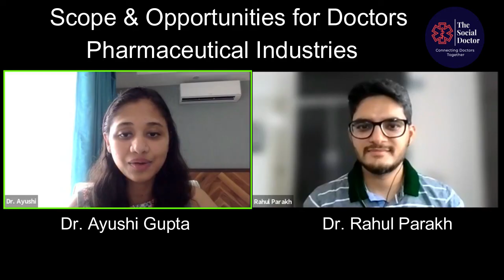Career for Doctors in Pharmaceutical industries | Pharma jobs | High Paying Jobs for Doctors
This Sunday (20 June) we went Fb LIVE in conversation LIVE discussion with Dr. Rahul Parakh, discussing High Paying Opportunities for Doctors in Pharmaceutical Industries that you should know. After completing his graduation(MBBS) , he did his MBA in marketing from Madurai Kamraj University & then he did his MD Pharmacology in 2014. Since then he has been working in leading Phamaceutical corporates like Pfizer, Baxalta and many more. Thanks.

For such interesting interviews every week... make sure to check out our Facebook page to see LIVE interviews every week.

Click on the link below and join the Telegram and Facebook group to be a part of it :